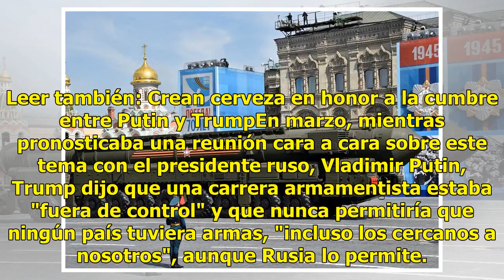Armas nucleares será un tema a tratar entre Putin y Trump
Washington.- El presidente Donald Trump parece tener dos opiniones sobre las armas nucleares. Él reflexiona sobre eliminarlos, pero también ha pedido una acumulación de Estados Unidos y alardeó sobre su "botón" nuclear. Leer también: Crean cerveza en honor a la cumbre entre Putin y TrumpEn marzo, mi...